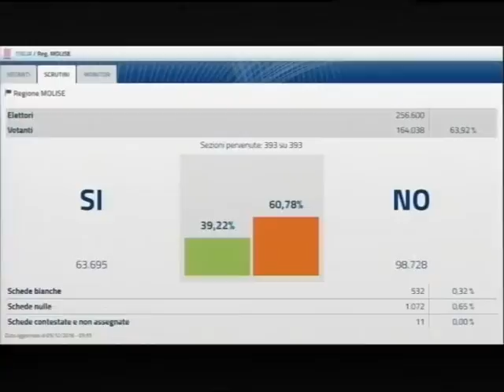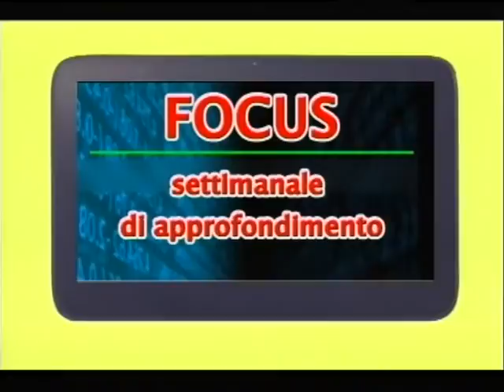FOCUS VITIELLO BARONE CARANCI 08-12-16